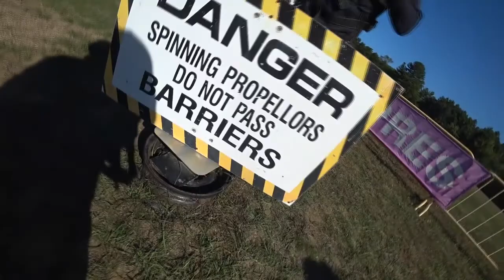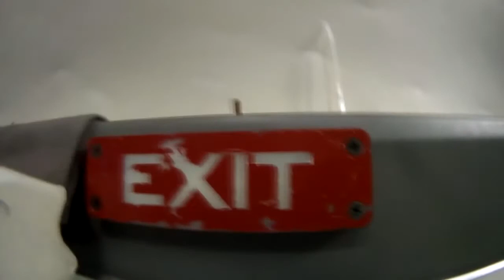Skydive Pepperell - 09/19/2020 Cory Ryan